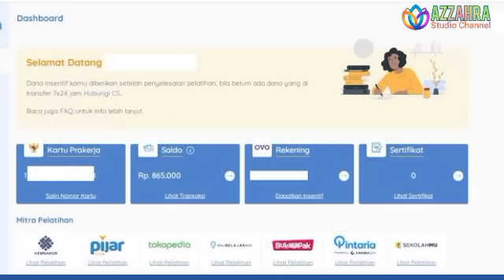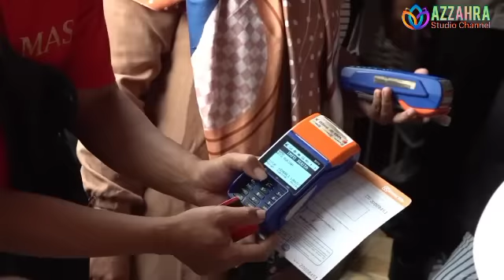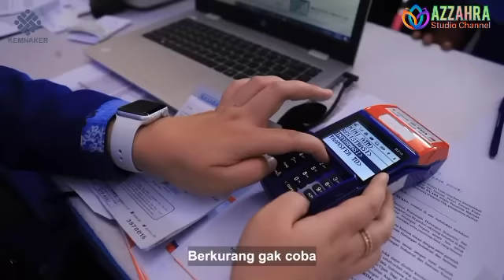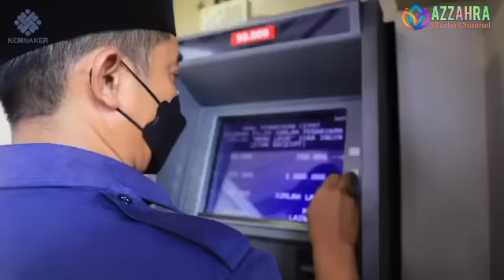Bonus Akhir Tahun, 9 Bantuan Tunai Cair Awal Desember Untuk Penerima Lama & Baru